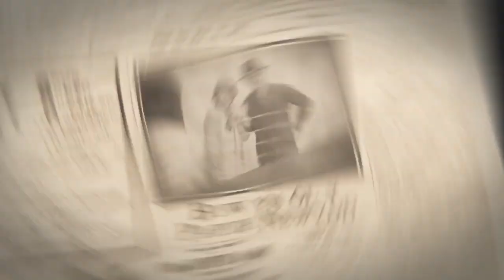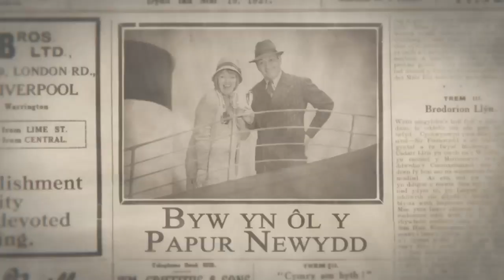Byw yn ôl y Papur Newydd - David Lloyd George (Rhan 1)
Cymro Mwyaf Enwog y Byd!
Hanes y gwladweinydd David Lloyd George yn ystod y 20au
Twm Morys, Criccieth

Twm Morys talks about "the most famous Welshman in the World" - David Lloyd George.

From the S4C/Cwmni Da series, Byw yn ol y Papur Newydd, 2011.